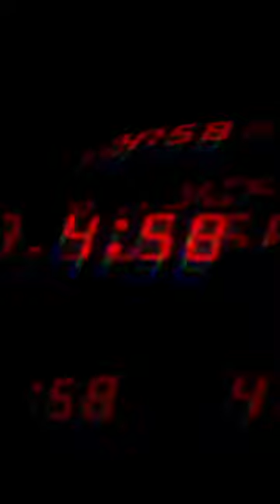Viaje a Ixtlán - Rojo 5 AM (Adelanto)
Rojo 5 AM

6 Noviembre 2023

Mariano Bertolazzi - Guitarra y Voces
Andrés Raffo - Farfisa y Sintetizadores
Cherman - Bajo
Fede Muta - Batería

Fernando Figueiras - Guitarra Slide en reversa

Grabado por Aftermixdown y Julian Iturrieta en El fin de Flores
Mezclado y masterizado en Barcelona por Alejandro Ortiz
Técnicos en guitarras Fernando Figueiras y Santiago Urueña